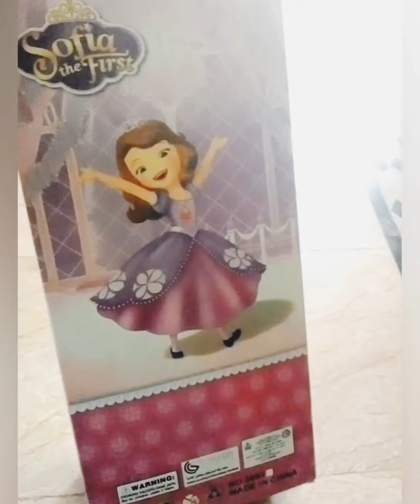unboxing my new doll, beautiful doll house, doll sing a song,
unboxing my dol.
brown hair doll
doll sing a song.
beautiful doll house.